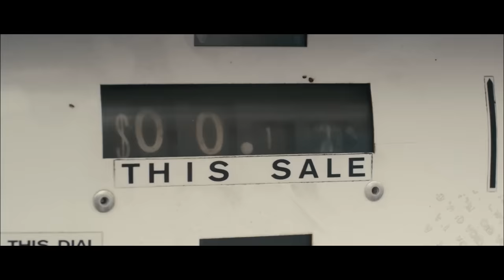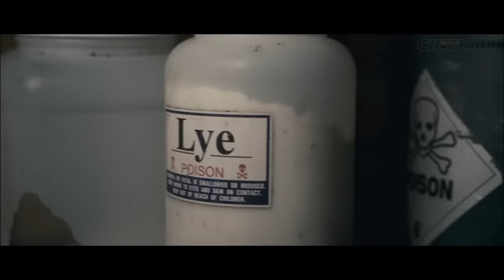TRUE STORY! A Couple of Robbers & a Defenseless Beauty in an Abandoned House | Movie Recaps